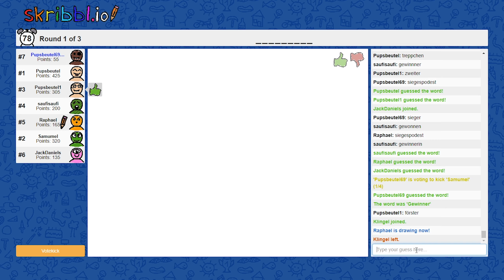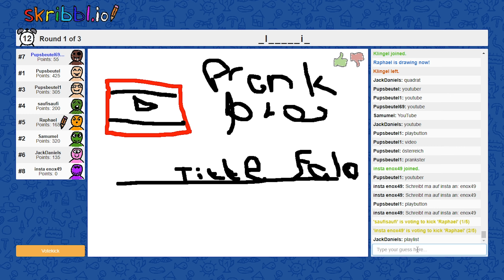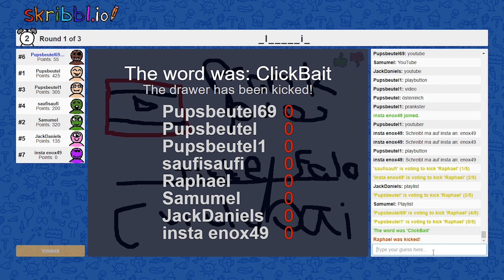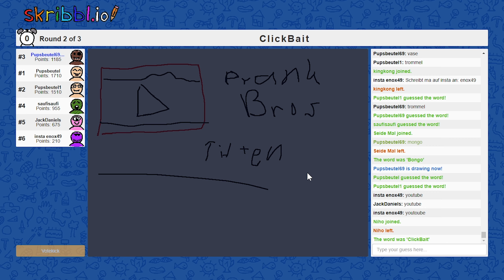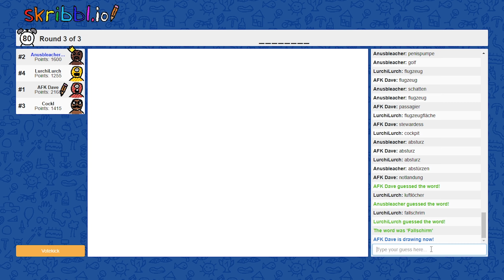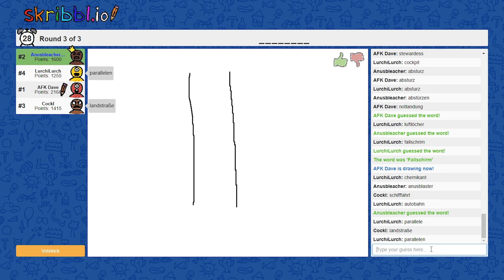Fortnite Rebootreihenfolge: Wer ist der allergrößte Loser? | Highlights Februar #1